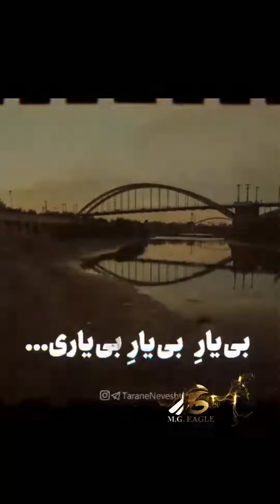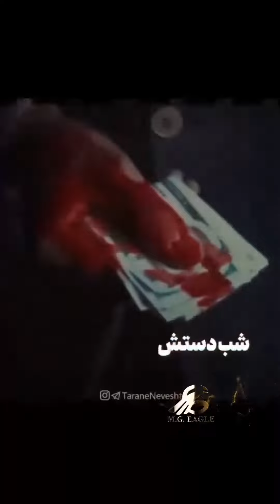‎ زندگینامه محمود قربانی (قسمت ۱۳۸) خوزستان تشنه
‏‎‏‎خلاصه ای از زندگینامه و خاطرات محمود قربانی در سالیان عمر هنری و کارنامه کاری ایشان